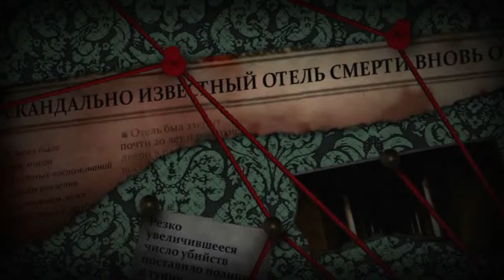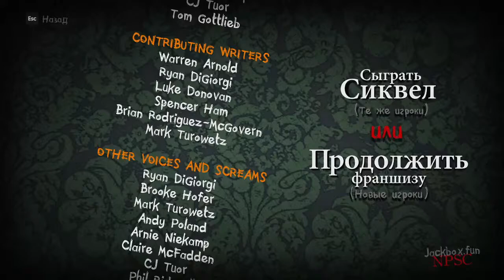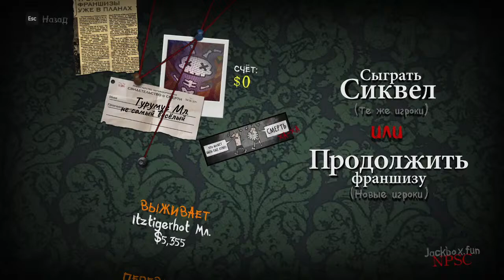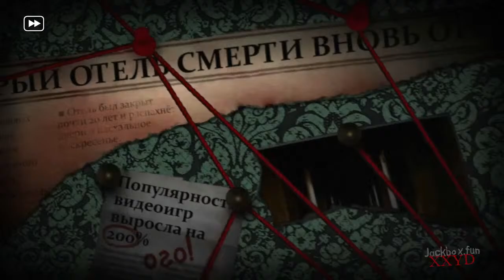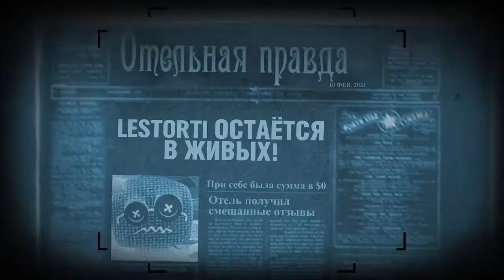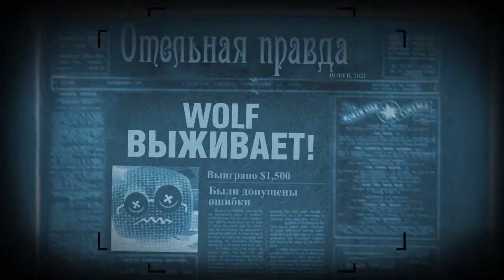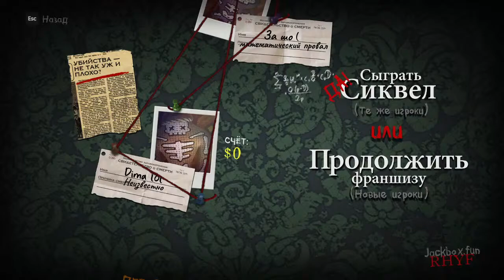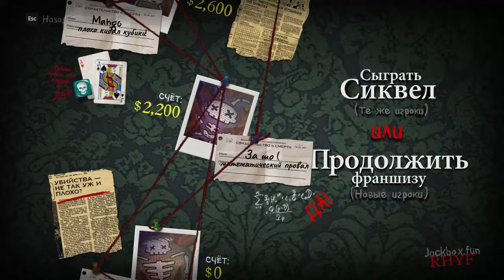Смертельная вечеринка 2 jackbox